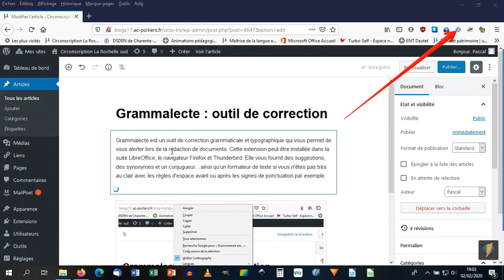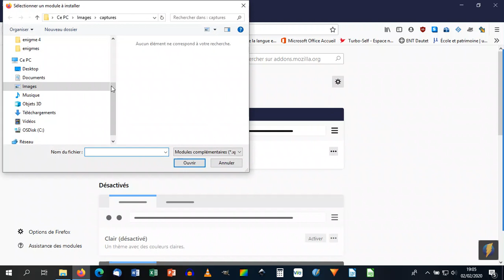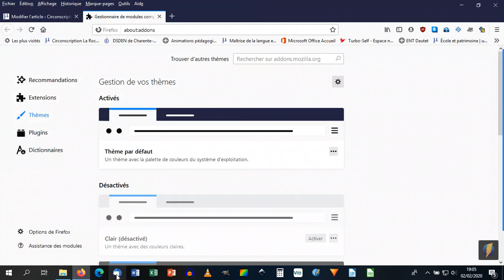grammalecte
Une extension qui vérifie la grammaire et l'orthographe de vos textes ainsi que la ponctuation...